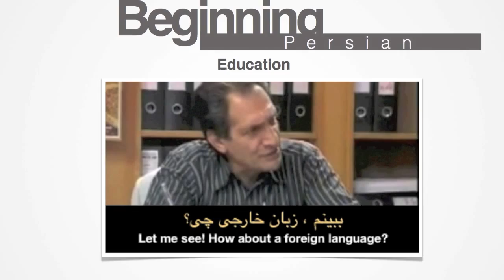Beginning Persian-Conversation 31- Personal Information | Do you know any foreign language?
Topic: Eduation
Conversation 30| How about any foreign language?In this movie lesson Mr. Moshala is visiting Mr. Bayat to apply for a job. We will learn how to say :

a. Let me see, Mr. Moshalah, how much education do you have?
b. Well, in old days , they wouldn't study more than 6th grade. I didn't study more than 6th grade.
a. You are right. Let me see, how about a foreign language? Do you know anything?
b. I know the mother tongue. I know it very well too.
a. (You may not be tired) Thank you.
b. Thank you so much.
a. (Your hands may not hurt ) Thank you.
b. You are welcome.
a. You mean, you did not want to know the mother tongue! Are you into going abroad?
b. Why not? Tell me to go behind the mountain .

الف. ببینم آقا ماشاءالله ، شما تحصیلاتت چقدر است؟
ب. خب، آن قدیمها تا شش ابتدایی بیشتر نمی خواندند. من هم تا شش ابتدایی بیشتر نخواندم.
الف. همینطوره.  ببینم ، زبان خارجی چی ؟ چیزی بلدی؟
ب. زبان مادری را بلدم .خیلی هم  خو ب  بلدم.
الف. خسته نباشید!
ب. خیلی ممنون.
الف. دست شما درد نکند.
ب. خواهش می کنم.
الف. یعنی می خواستی زبان مادری را هم بلد نباشی؟ اهل خارج رفتن هستی؟
ب. چرا نیستم.بگو ، برو پشت کوه.